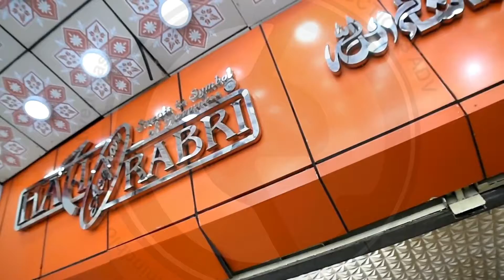HAJI ASGHAR RABRI Sweets Shoot Composite l By Crmp Dcp Films Productions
Brand promotional Shoot Composite By Creative media productions
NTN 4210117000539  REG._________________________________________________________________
CRMP ADVERT MEDIA PRODUCTIONS (:

Team
.Film Director Syed Kamran Ali
. Assistant Marketing Mr. Owais
. Marketing Sales Manager Khalid Hasan Rahi